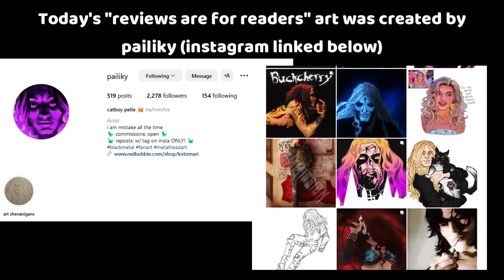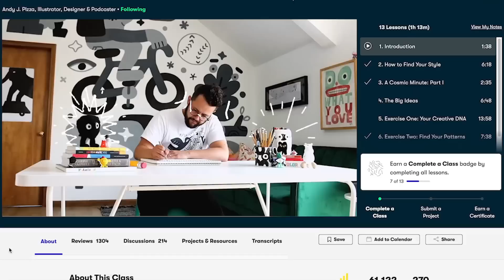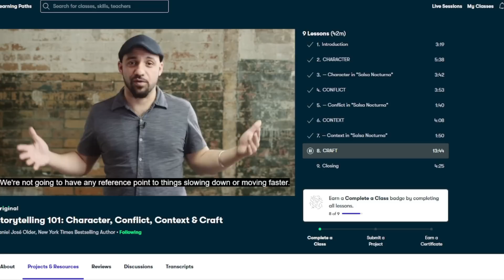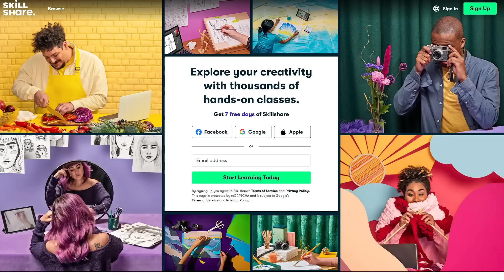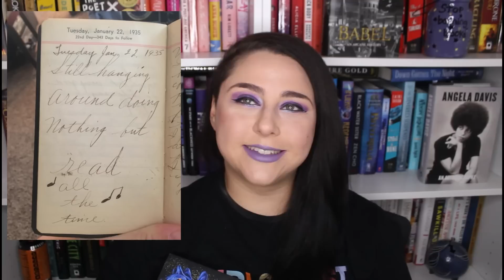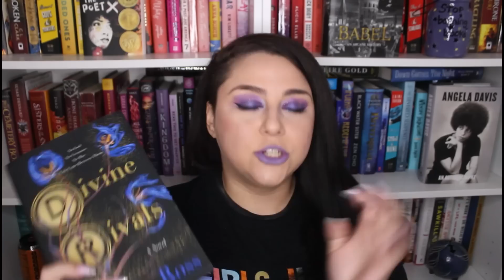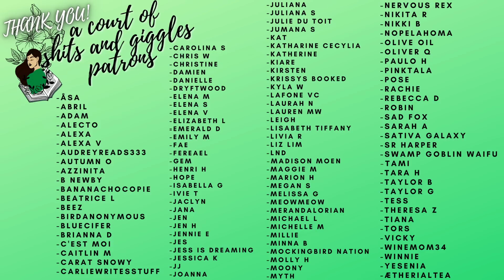Divine Rivals | Can I trust booktok?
CHAPTERS:
0:00 -Intro
3:30 - Skillshare Ad
5:50 - No Spoiler Review
19:48 - Spoiler Review

SUPPORT COLOMBIA:
*resources and info*